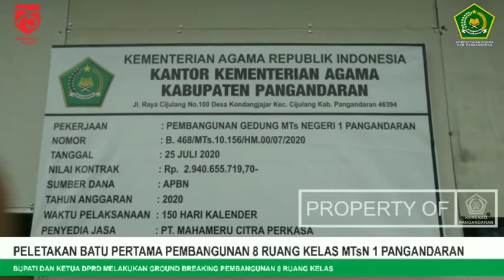Ground Breaking Pembangunan 8 Ruang Kelas MTsN 1 Pangandaran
Bupati Pangandaran H. Jeje Wiradinata melakukan Ground Breaking pembangunan gedung Madrasah Tsanawiyah Negeri 1 Pangandan yang berlokasi di Desa Pananjung Kecamatan Pangandaran.
Turut hadir pada kesempatan itu Ketua DPRD Kab Pangandaran, Kepala Dinas Pendidikan dan Olah Raga, serta seluruh pejabat dilingkungan Kantor Kemenag Pangandaran.
Ground Breaking sebagai tanda dimulainya pembanguan 8 (delapan) ruang kelas baru yang bersumber dari dana SBSN yang tanahnya merupakan hibah dari prmkab pangandaran
Kepala Kantor Kementerian Agama Kabupaten Pangandaran H. Cece Hidayat mengapresiasi sinergitas Pemerintah Kabupaten Pangandaran dengan Kemenag.
Pasalnya Pemkab telah mengibahkan tanah seluas 2 hektar untuk pembangunana MTsN 1, dan 16 rb m2 untuk kantor Kemenag.
Tebarkan Kedamaian kapan pun, dimana pun, dan kepada siapa pun.
Kementerian Agama Kab. Pangandaran